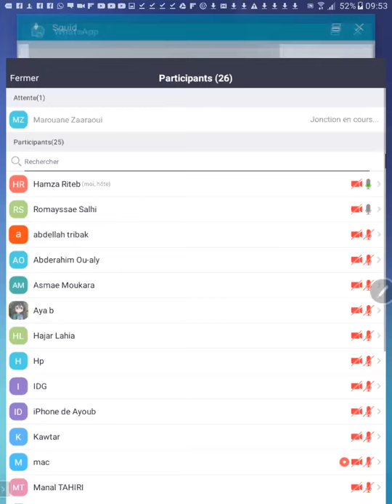Science d'ingénieur pour 2BAC SMB- le MAS et la MCC part2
SI pour 2BAC SMB